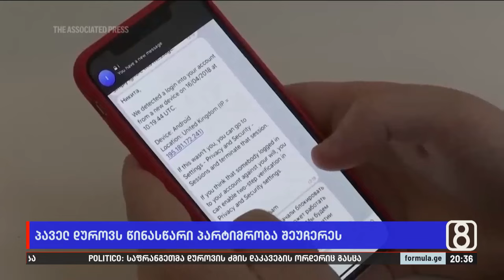პაველ დუროვს წინასწარი პატიმრობა შეუჩერეს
▪️ პაველ დუროვი წინასწარი პატიმრობიდან გაათავისუფლეს — რუსი მილიარდერის ბედს ახლა სასამართლო გადაწყვეტს